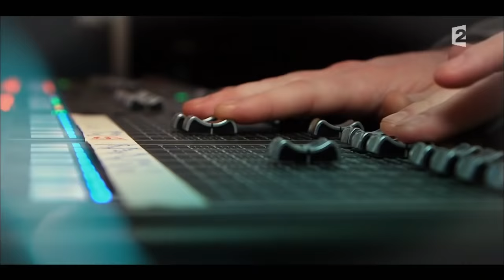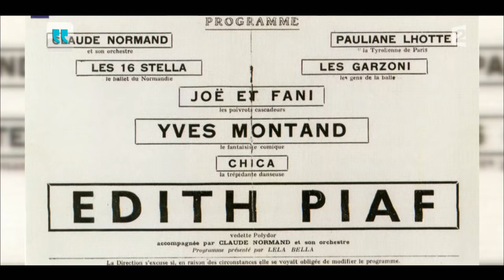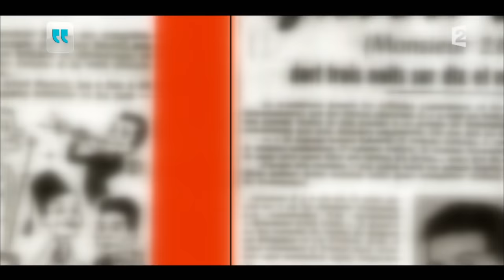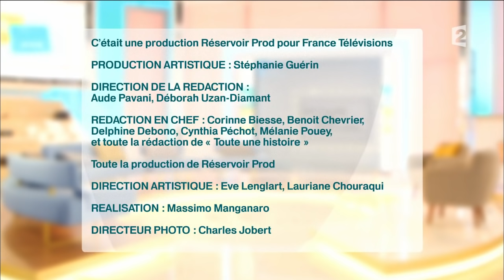Toute une histoire : Montand, Marielle, Bécaud, leurs femmes en parlent ! - REPLAY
Comme dit l’adage, « derrière chaque grand homme se cache une femme ». Aujourd’hui, nous avons justement décidé de mettre en lumière 3 femmes de l’ombre : Carole Amiel, Agathe Natanson et Kitty Bécaud, les épouses de 3 légendes françaises, Montand, Mariel